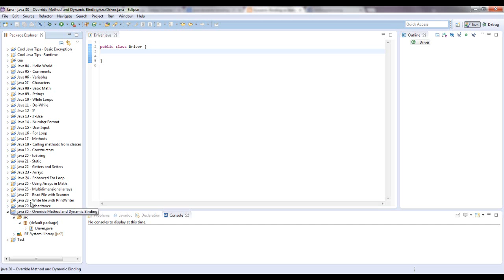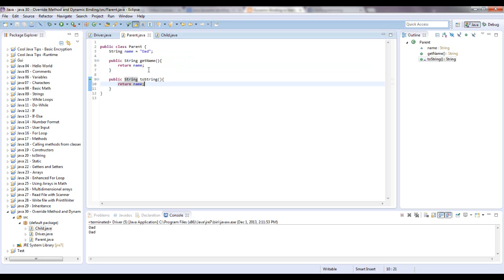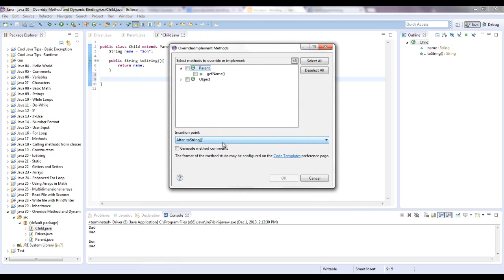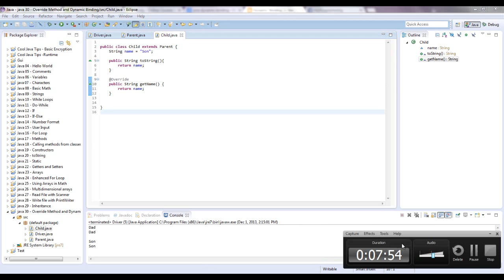Learn Java - Beginner 33 - Override Methods and Dynamic Binding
Java override methods and dynamic binding - How to override methods in java with inheritance and what dynamic binding is